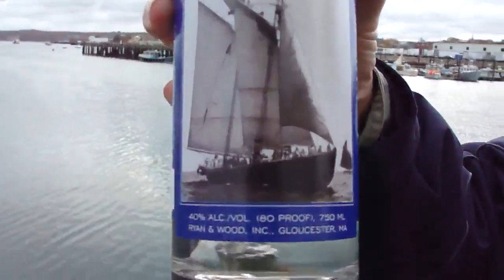Bobby Ryan Discusses The Recently Released Knockabout Gin